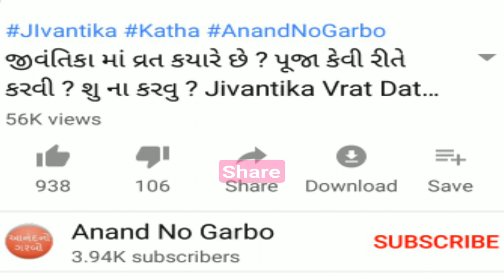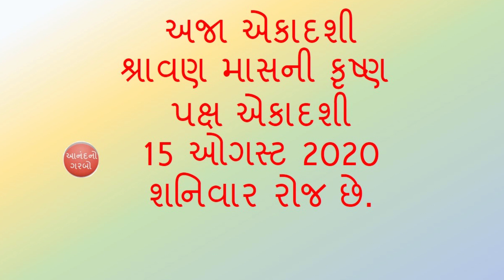Aja Ekadashi અજા એકાદશી કયારે છે? કોની પૂજા કરવી? કયા મંત્રો નો જાપ કરવો? શુ ના કરવુ? 2020